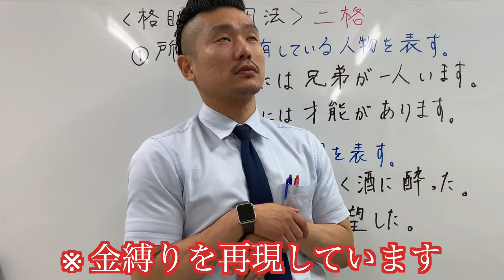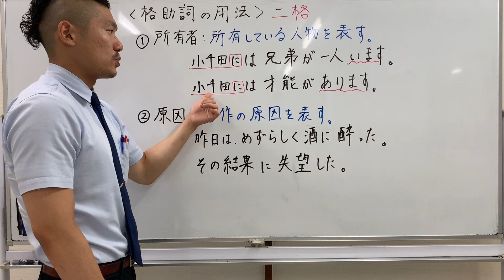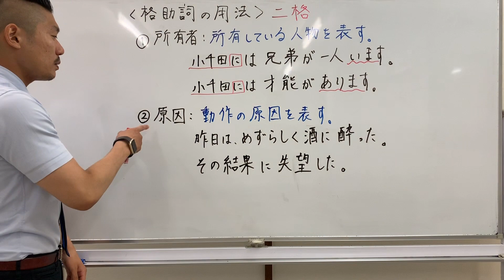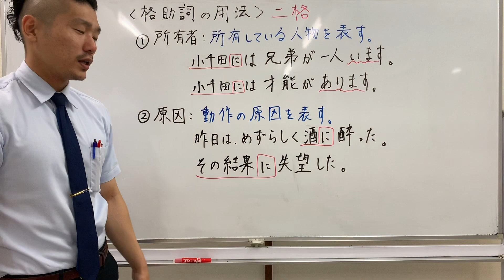格助詞の用法ニ格 part８【こせんだ式日本語教室】